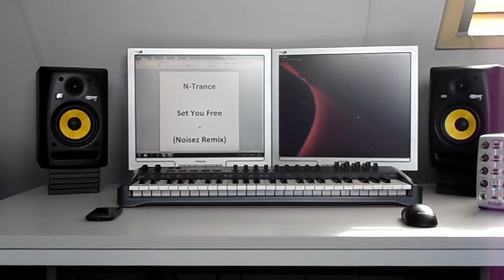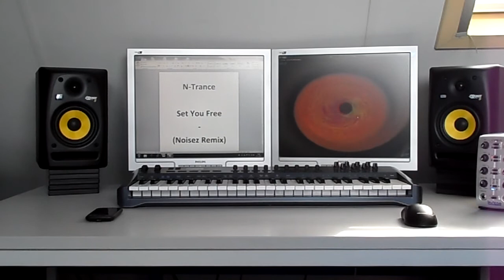N-Trance - Set You Free (Noisez Hardstyle Remix) FULL!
N-Trance - Set You Free (Noisez Remix)